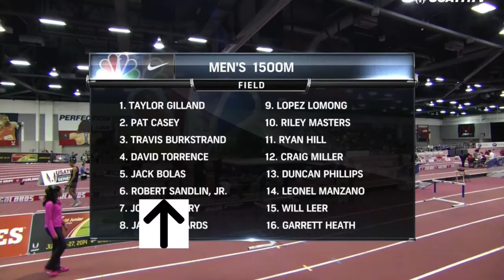Robert Sandlin Wins Bellarmine Men's Track Athlete of the Decade!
A three-time All-American, Sandlin is the most highly decorated student-athlete in program history. The native of Frankfort, Kentucky, was an All-American in the outdoor 1500 in 2013 and an All-American in the indoor mile in 2014, placing fourth both times. He was also an All-American on the 2013 indoor distance medley relay team. Sandlin garnered five All-Midwest Region accolades, including two apiece in the outdoor 1500 and indoor mile, and qualified for the USATF Indoor Championships in the 1500 in 2014, where he competed against Olympians and professionals.

Sandlin captured the 2013 GLVC outdoor 1500 title and tallied two more conference championships in the indoor distance medley relay. He secured five total All-GLVC acknowledgements and six GLVC Track Athlete of the Week laurels. Sandlin owns program records in the indoor mile and 3000, the freshman indoor mile, the outdoor 1500 and the freshman outdoor 1500.

Sandlin was a first-team Capital One Academic All-American as a senior, earned two GLVC Scholar-Athlete of the Year recognitions and received the GLVC Council of Presidents Academic Excellence Award along with being an Academic All-GLVC mainstay.